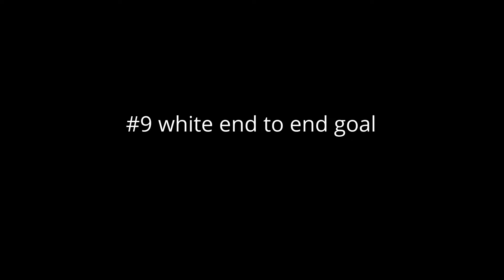James hockey film